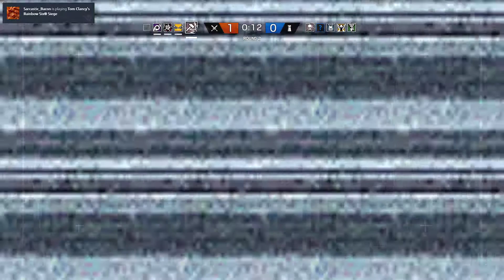Violence solves nothing!